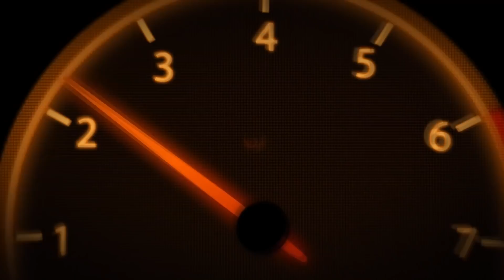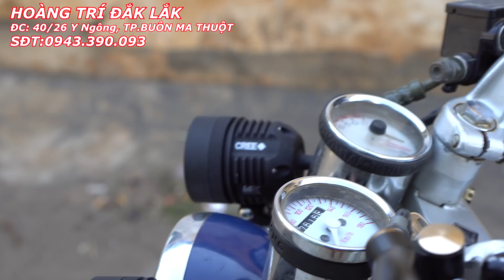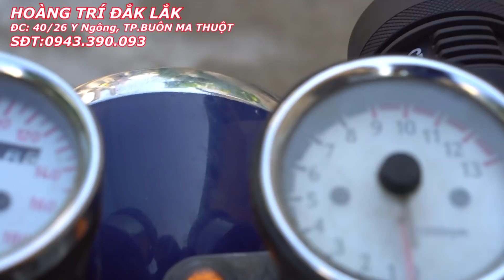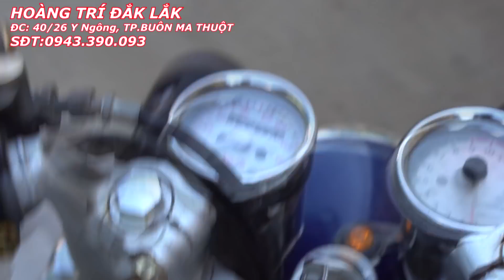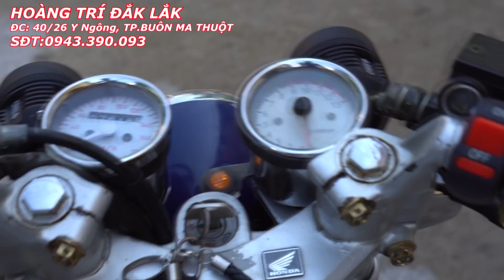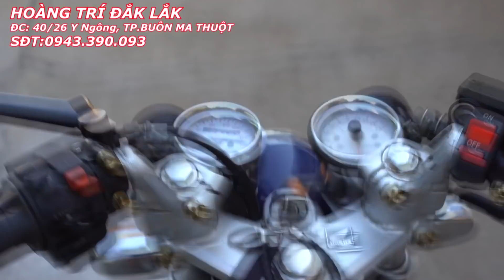Honda 67 Huyền Thoại - Hóa Thành Thần Đèn Với 1 Cặp L4x Đặc Biệt !!!